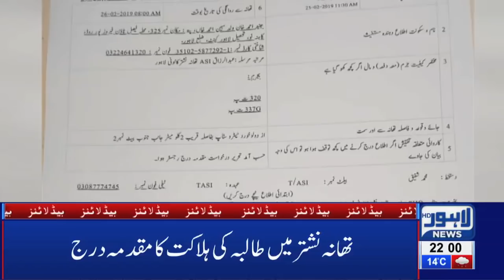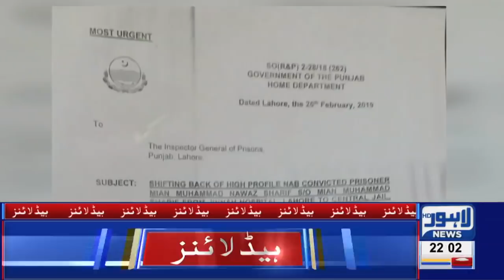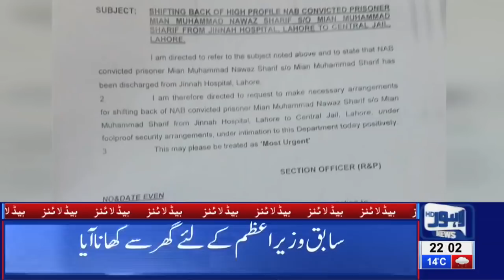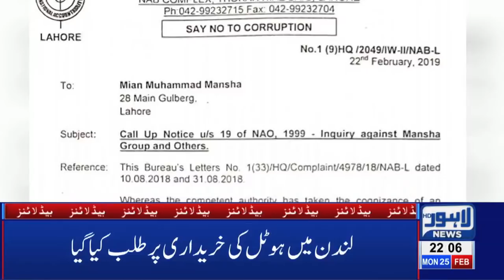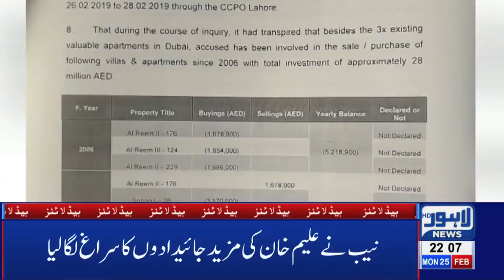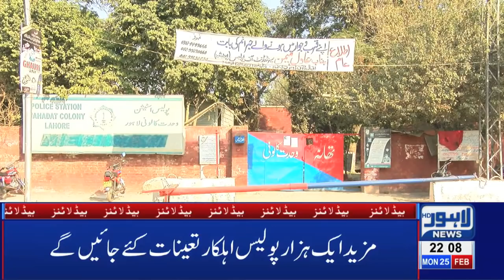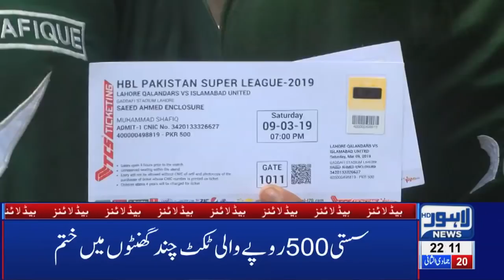10 PM Headlines Lahore News HD – 25th Feb 2019